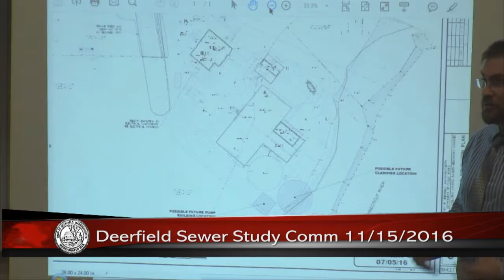Deerfield Sewer Study Committee - November 15, 2016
The regular monthly meeting of the Deerfield Sewer Study Committee. Recorded November 15, 2016 at the Deerfield town offices.